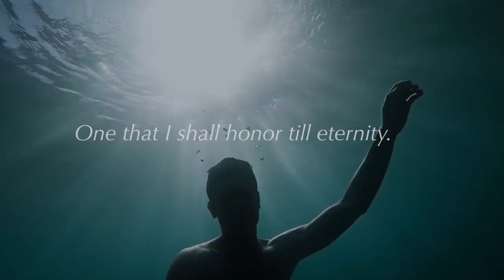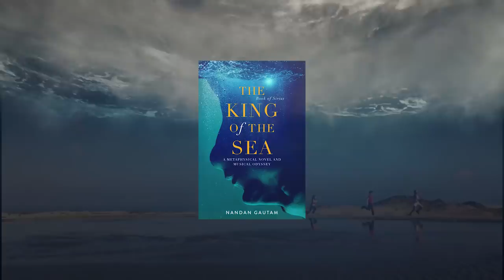The Voice in the Sea [Trailer]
Buy from here:
Amazon worldwide:
Amazon India:

A metaphysical novel paired with two companion music albums, The King of the Sea transports you into a new dimension – where reality lies suspended between the past and the future. Push play and you are beamed into The King Of The Sea universe, shifting from the writer's inner journey towards the truth to a fictional character’s similar quest. The memoir and the thrilling sea epic weave in and out, diving into the deepest layers of the subconscious with startling honesty and gut-wrenching emotionality, offering a wealth of insights into personal growth, self-revelation and ultimately, love.

OUT NOW...
THE KING OF THE SEA

ALSO OUT
THE DIVINE FLAW

FEATURING:
Nandan Gautam: Voice, Spoken Word, Keyboards, Synthesizer, Drum & Bass Programming
Rainer Brüninghaus: Piano
Tony Das: Electric Lead and Ambient Guitars
Amit Heri: Electric Lead and Ambient Guitars
Ilia Maisurazde: Electric Lead and Ambient Guitars
Sabir Memmedov: Clarinet
Ananth Menon: Electric lead Guitar
Antonio Sanchez: Drums
Tom Schuman: Keyboards
Bharat Thakur: Voice, Spoken Word
Chad Wackerman: Drums

Mastered by Alex Sterling, Precision Sound Studios, New York